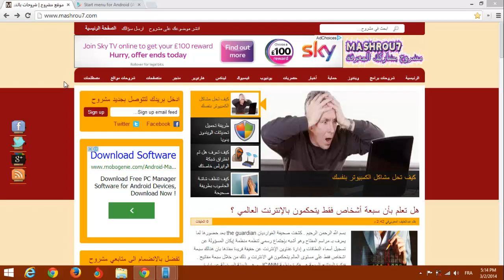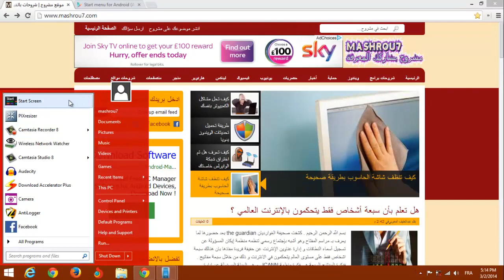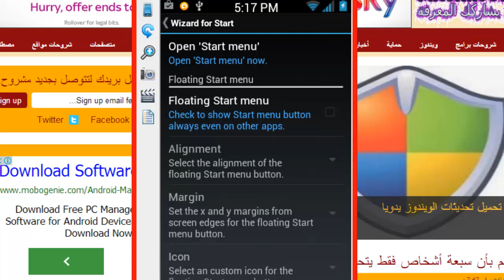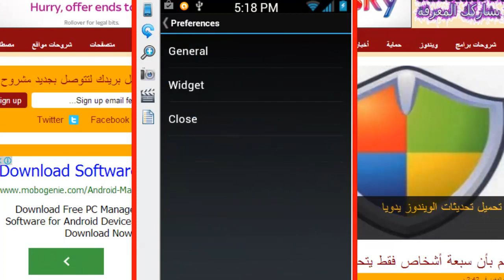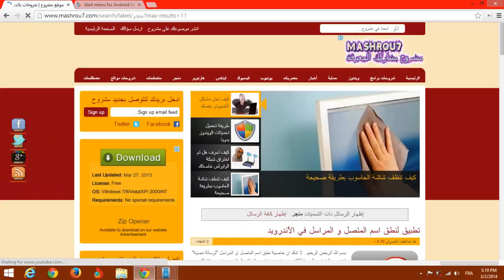اجمع جميع تطبيقات هاتفك الاندرويد في قائمة ابدا شبيهة بالتي في الويندوز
تطبيق للتحكم بهاتفك من مكان واحد قائمة إبدأ , و رابط التطبيق تجده في الرابط التالي
الحلقة السابقة : كيف تكتب بالعربية حتى ان لم تكن مثبتة على جهازك
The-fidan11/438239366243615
او زيارتي على صفحتي الشخصية,اتشرف بصداقتكم
طريقة ازالة صوت تسجيل الدخول و الخروج في skype و تغيير شكله
اجعل انترنت اكسبلورر و جوجل كروم و فايرفوكس تشتغل تلقائيا في وضع التصفح الخفي
لماذا يجب عليك ترك ال whatsapp و ما هي البدائل الامنة
طريقة اضافة ادوات او gadgets الى الويندوز 8 و 8.1
طريقة اضافة رسالة التأكد قبل اغلاق النوافذ في جوجل كروم
ويندوز 8.1 اصلاح للويندوز 8 كما كان ويندوز 7 اصلاح لفيستا
اسهل طريقة لحجب المواقع الاباحية على جوجل كروم و فايرفوكس
طريقة تشفير و حماية الملفات بكلمة سر قبل مشاركتها بدون برامج
طريقة تغيير مسار حفظ الملفات و البرامج في جوجل كروم و فايرفوكس و انترنت اكسبلورر
طريقة تفعيل ميزة ادارة المستخدمين السرية على جوجل كروم
حل مشكل ظهور نظامي تشغيل عند بداية تشغيل الجهاز
كيف تمنع الفيسبوك و باقي مواقع التواصل الاجتماعي من التجسس عليك
كيف تمنع الاخرين من تعديل قائمة ابدا و واجهة المترو في جميع نسخ الويندوز
حل مشكل User profile service failed the logon User profile cannot be loaded
كيف تجعل جميع فيديوهاتك تظهر في وضع ملئ الشاشة مع امكانية اضافة شريط اسود الى الجوانب
ما هي اكواد ال QR و كيف يمكنك انشاؤها و قراءتها